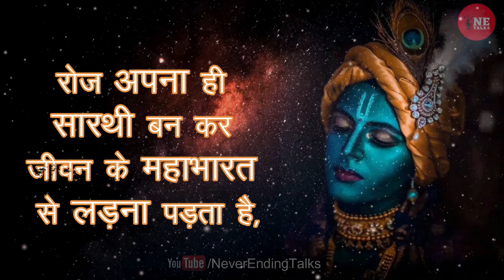This video will change your life 🔥 | Best Motivational Speech in Hindi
krishna motivaltional speech
krishna on life
kailash mansarovar
krishna 108
krishna motivaltional video
osho
sab kuch parmatma per chod do